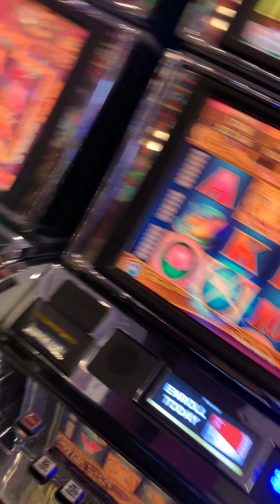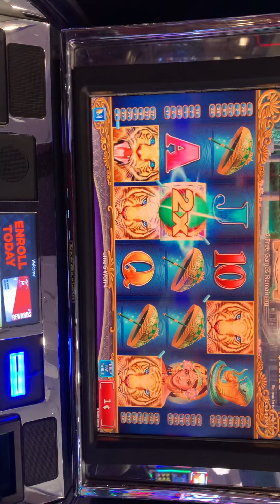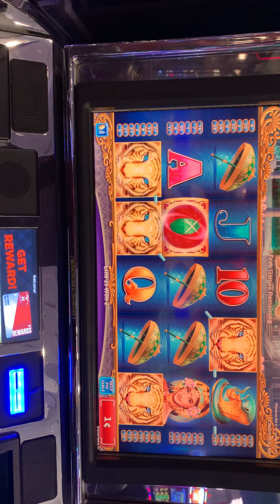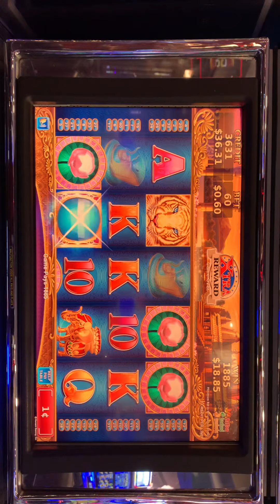Lotus landing tigers winning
Hey you guys I normally don’t play this one often but I decided to play at this time and he was a little bonus round that I pre-recorded some time back !
The bonus wasn’t as great as I expected but he was a small clip anyways hope y’all enjoy!